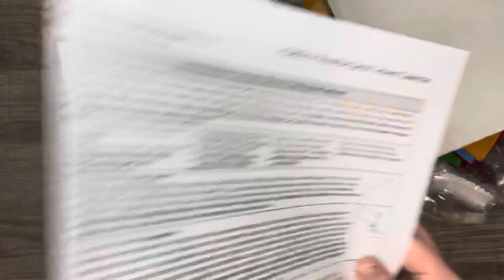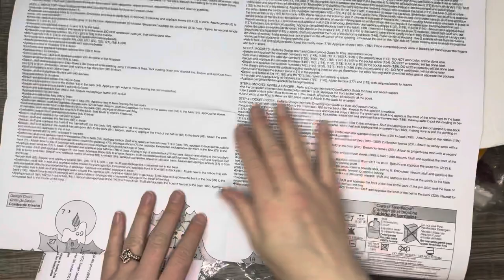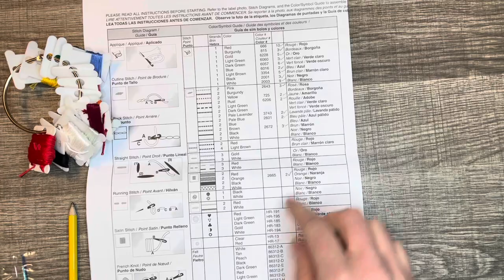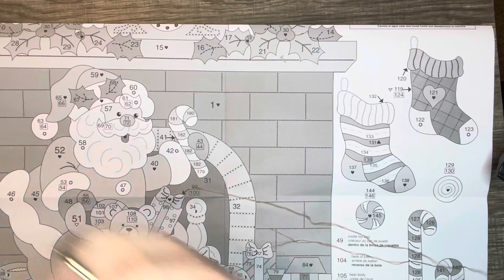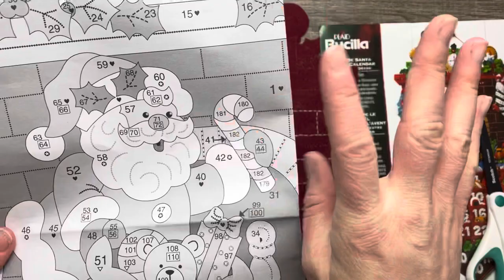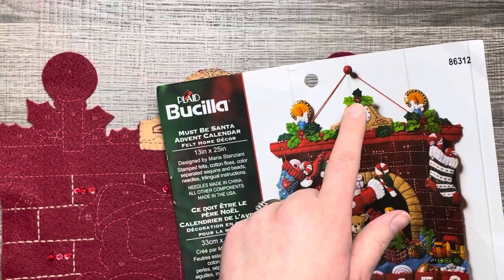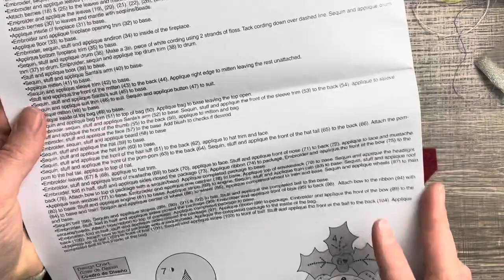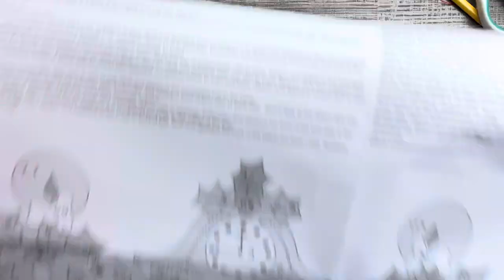Bucilla Advent Calendar | Must Be Santa Part 1/6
Welcome back for another tutorial series! I will be making a Bucilla advent calendar called "Must Be Santa." It has well over 230 pieces and not for beginners! Probably one of the biggest kits I've made thus far! These tutorials will be a little longer than usual because of how big this kit is and I want to give you a better visual experience.

⚡Must Be Santa Bucilla kit
⚡Poly Fiberfill
⚡Fiskars Scissors
⚡Thread Fiskars Scissors
⚡Plastic Floss Bobbins w/ Ring
⚡Tomato Pin Cushion
⚡Straight Pins
⚡Best Pencils EVER
⚡Scotch Tape
⚡Ziplock Bags
⚡Thread Box
⚡Pipe Cleaners
⚡Phone Table Mount
⚡Soft Box Lights